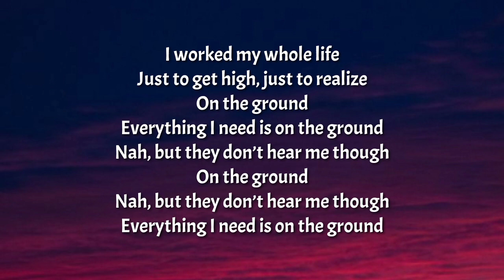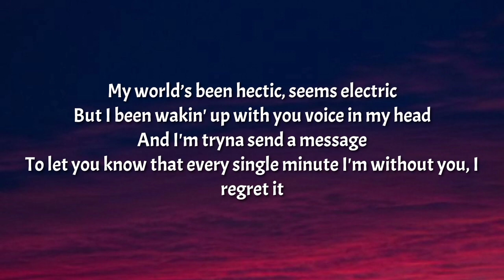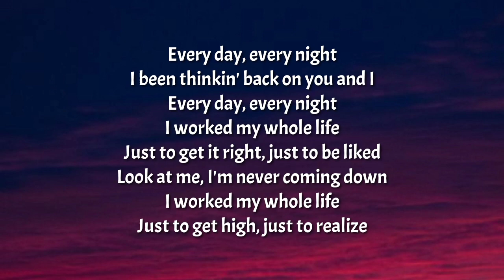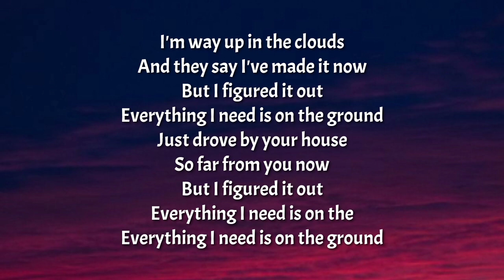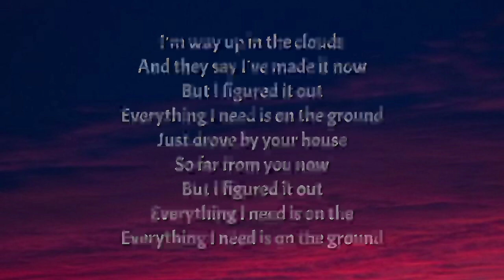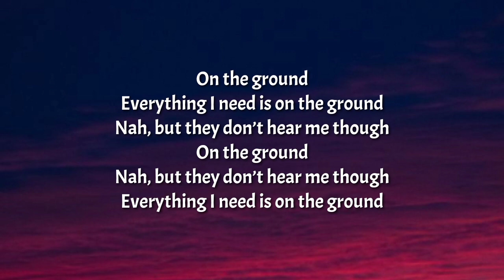ROSÉ - On the Ground (Lyrics)